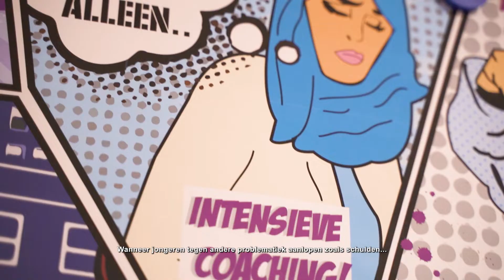Jongerenpunt070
Vragen over de toekomst? Verder leren of graag aan het werk? Advies nodig? Ben je tussen de 18 en 27 jaar? Dan helpt Jongerenpunt070 jou gratis verder. Jongerenpunt070 geeft alle informatie over leren en werken. En helpt bij het oplossen van problemen zoals schulden.
In deze zien wij Casemanager Tamana Tinat en jongere Claudia die meer vertellen over Jongerenpunt070.